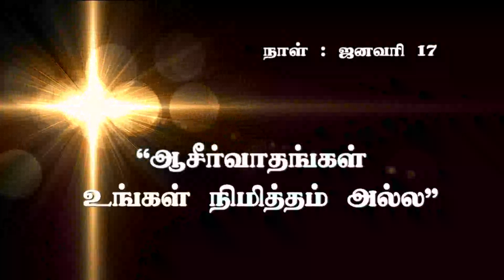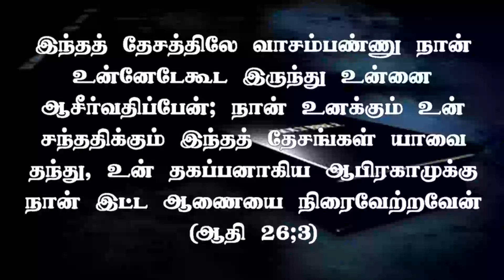’’ஆசீர்வாதங்கள் உங்கள் நிமித்தம் அல்ல '’(HD) By Bro D.Jestin(367)